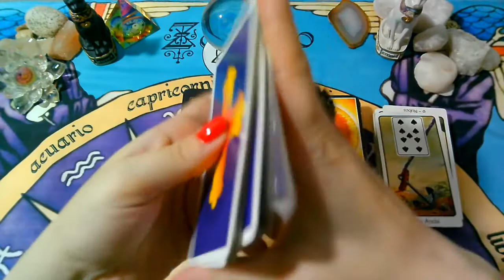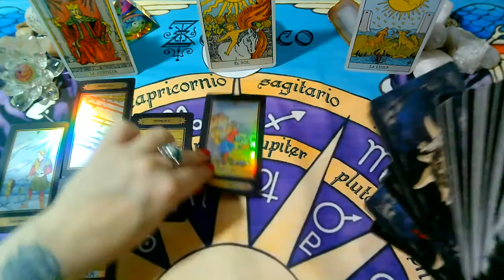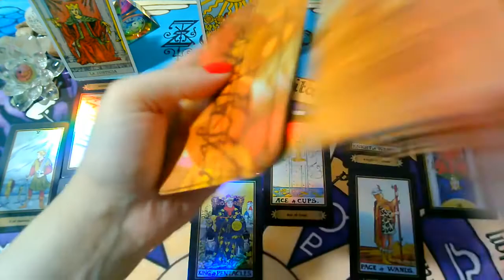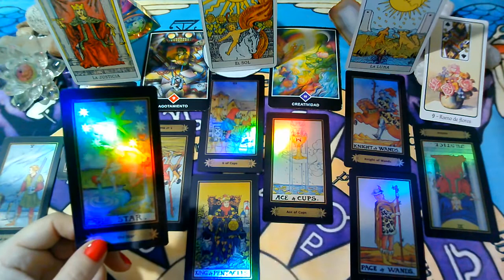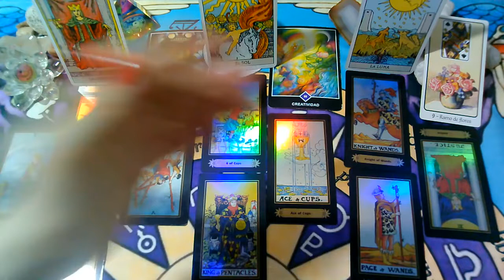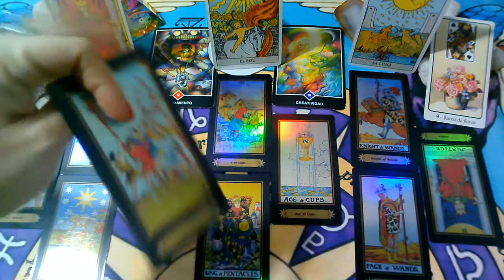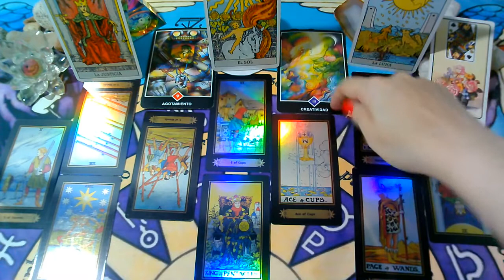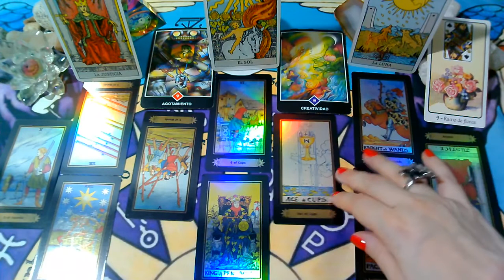ABRIL"PISCIS♓"(PERSONA ESPECIAL/EX PAREJA)Que siente?Que piensa?Que hará?